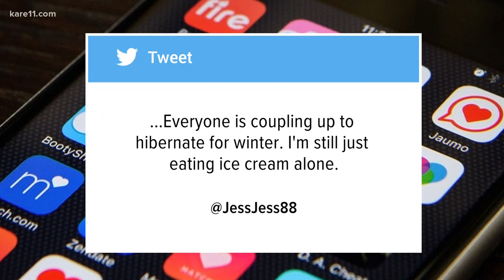Best place to find love... Twin Cities?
A new report puts the Twin Cities as one of the best places to find love. But some of the single folks Adrienne Broaddus spoke to say dating here isn't as simple as it sounds.